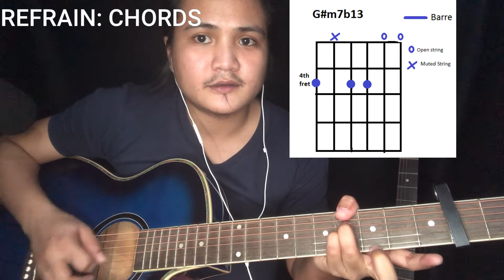Walang Iba - Ezra Band (EASY CHORDS W/ CAPO)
This is a Guitar Tutorial video of "Walang iba " by Ezra Band . SUPER EASY CHORDS! NO BARRE CHORDS! PREFERABLY FOR BEGINNERS! TRY IT MGA KAMAY!